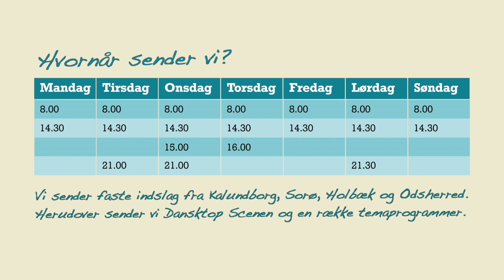2023 Dansktop Scenen, ROTATIONEN Holbæk